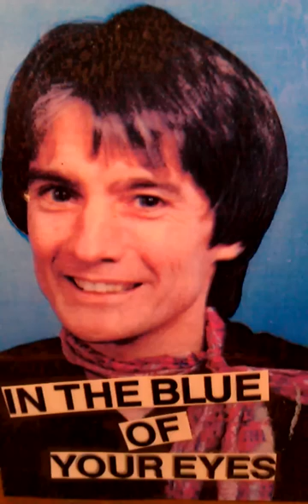IN THE BLUE OF YOUR EYES - DICEY REILLY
Song by Irish singing star the late Chris Reilly ( DICEY REILLY) sadley missed by friends and family , IN THE BLUE OF YOUR EYES - DICEY REILLY
Dicey Reilly and his band played the London Irish pub scene ,anyone one who met him or went to one of his one of his gigs , knows what a nice guy he was , with time for all his fans
He was a singer with charm a guitarist with technical abilty, and very popular on the pub and club scene ,he was a singer with an attractive personality yet each song he played, had an individual appeal of its own .
He was not just a one type of song singer. there is an inevitable influence of country in his songs both covers and originals,with the polish of an experienced entertainer